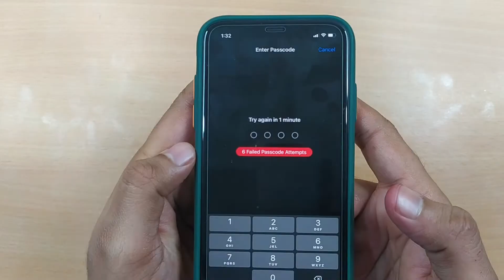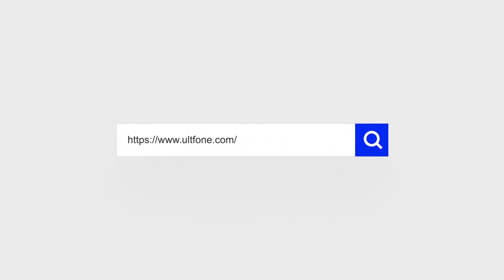Best Tool to Remove iTunes Backup Password and Screen Time Passcode-UltFone iPhone Backup Unlocker!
In this video, you'll find the all-in-one solution to remove itunes backup passwoed and screen time passcode.

4 iPhone Unlock Tools to Unlock Apple ID and Password [2020]